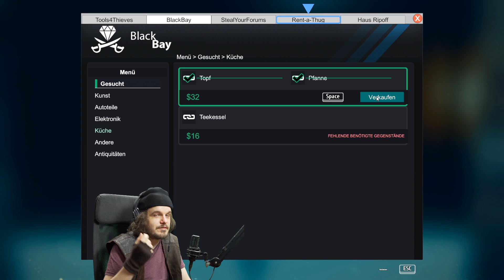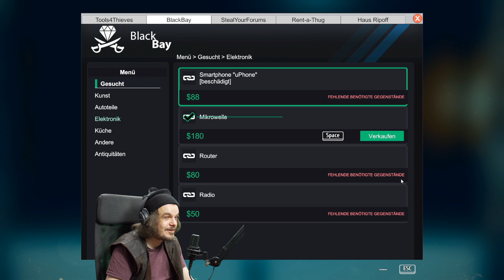Bin ich ein Guter Dieb? - Thief Simulator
Was kommt nach Youtube? Heute findet Rick raus, ob eine Karriere als Dieb sich als Option anbietet.